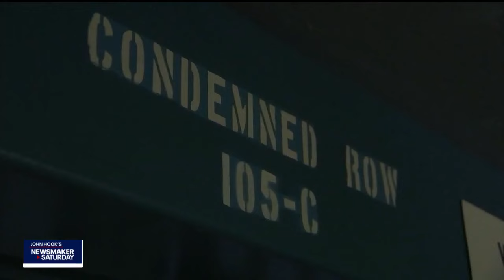Exit interview with Arizona AG Mark Brnovich | Newsmaker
FOX 10's John Hook speaks one-on-one with Arizona's Attorney General Mark Brnovich as he leaves office, and remarks on how he never expected to run for any political office.

He discusses the election cycles while in office, immigration and his stance on the death penalty as he carried out the first execution in nearly a decade in Arizona.